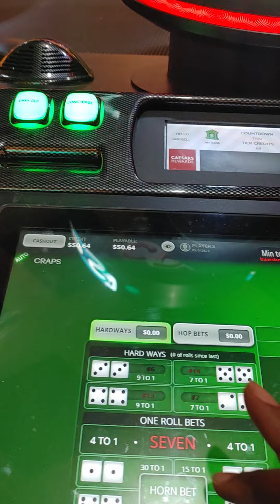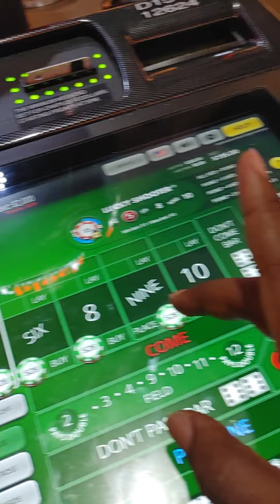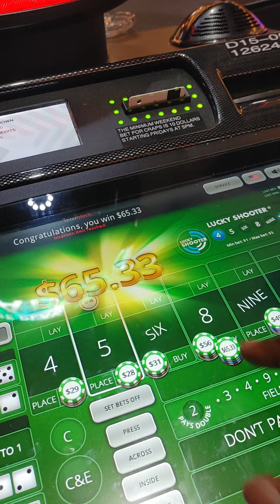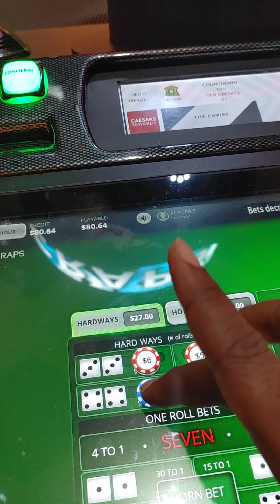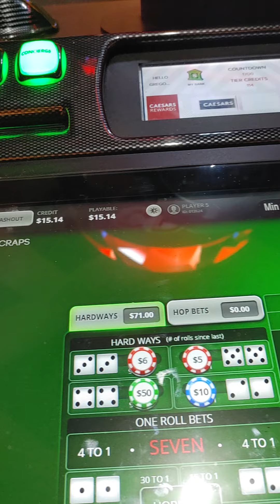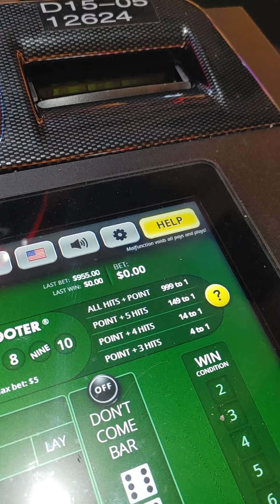Just got slapped around on the tables, let's see how bubble craps dice will do today horseshoe indy